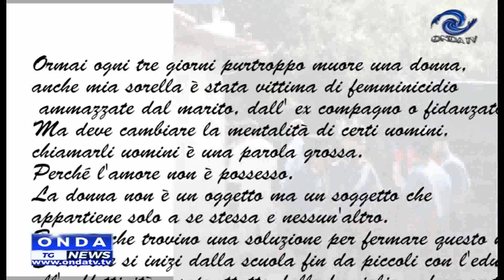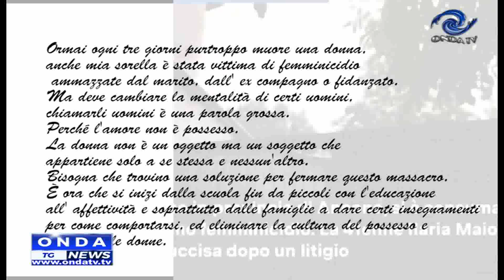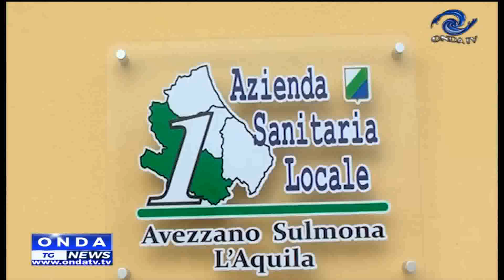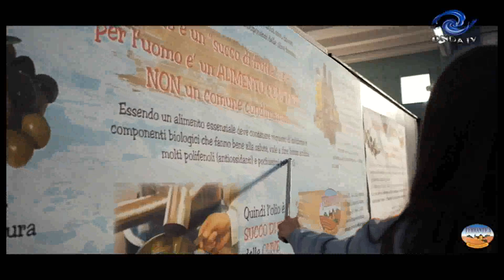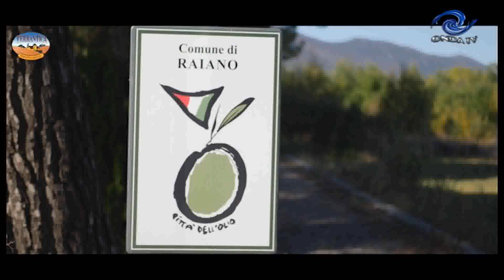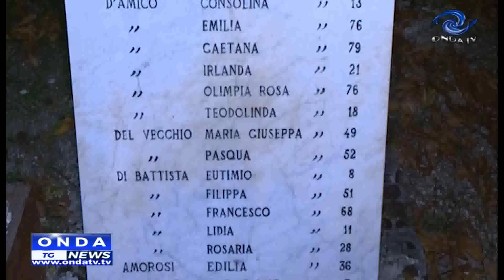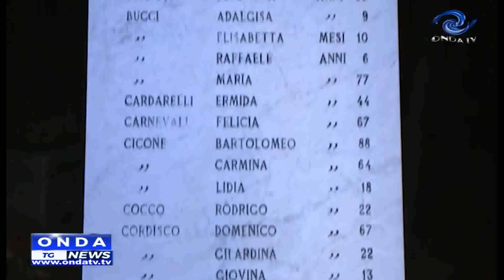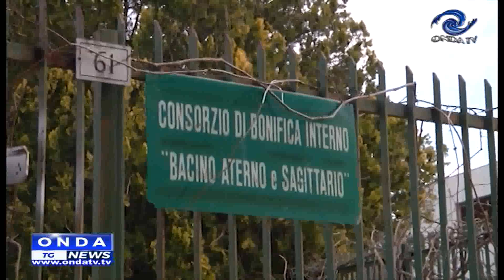tg sera 21112023